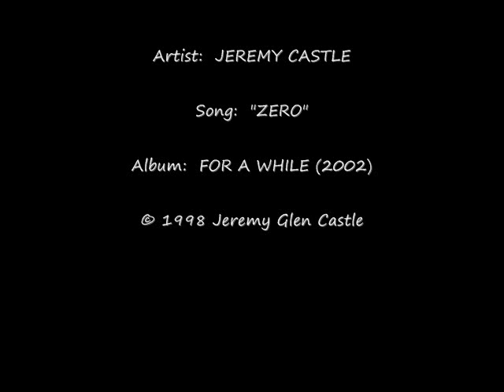Oklahoma Country Music Song "Zero" by country music songwriter and singer Jeremy Castle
Oklahoma country music singer

Country song. This country music song is available below.

To hear more original music tunes from Jeremy Castle, become a fan at facebook!  "ZERO" is a popular original studio country music recording from an original Oklahoma country music cd entitled "For A While", which was an award winning album consisting of 17 self-penned country music songs.  "For A While" was released in 2002 by Oklahoma native and traditional country music singer and songwriter Jeremy Castle.

Please create a playlist for this country music song, on of the popular country music songs of Jeremy Castle, receiving airplay on overseas country music radio!

Country song.  Oklahoma
Country music song.  Great country song.  Great country music song!